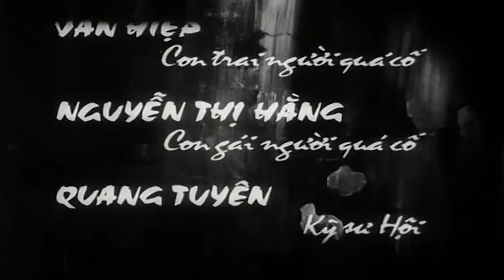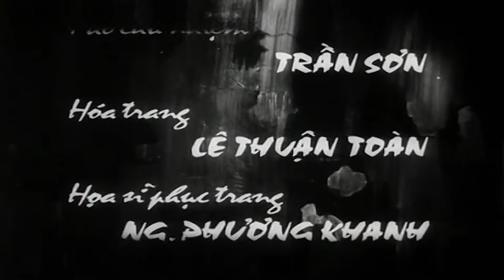Dịch Cười Full | Phim Việt Nam Cũ Đặc Sắc